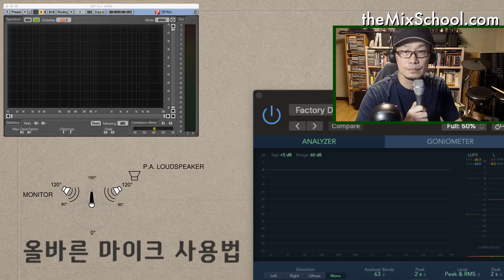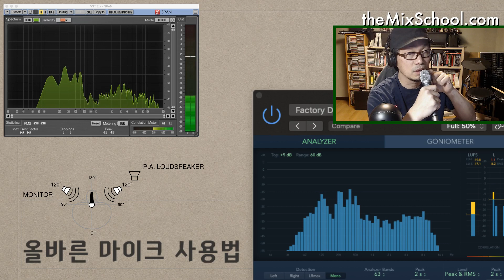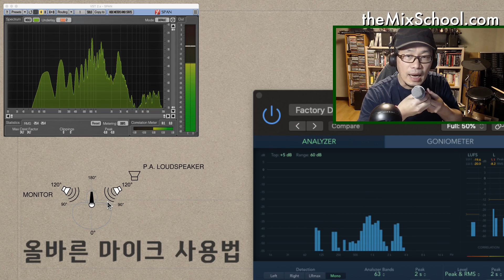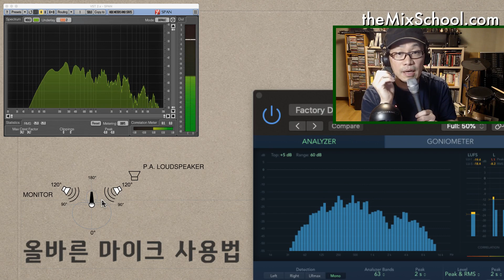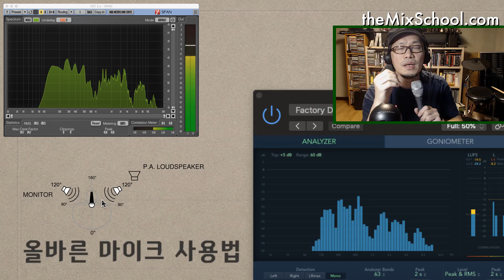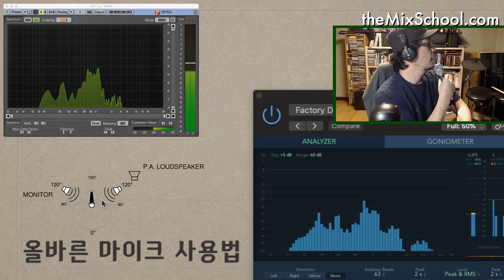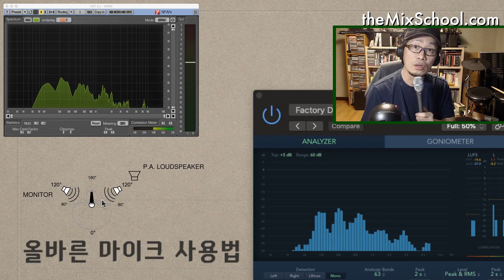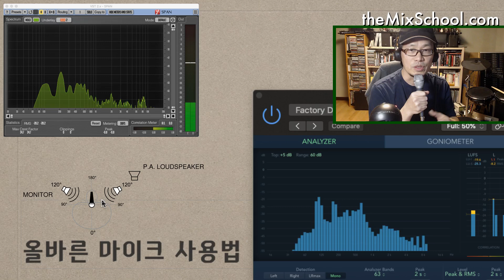올바른 마이크 사용법, 왜 그래야 하는지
마이크를 잡는 방법에 따라 어떤 사건이 발생하는지, 왜 그런 일이 생기는지,, 등등의 이야기를 해봅니다. 음향감독님들은 이미 잘 아시는 내용입니다. 괜히 싱어, 보컬, 강연자들과 논쟁하지 마시고, 이 영상을 공유해드려서 이유를 알게 하면 좋겠습니다.